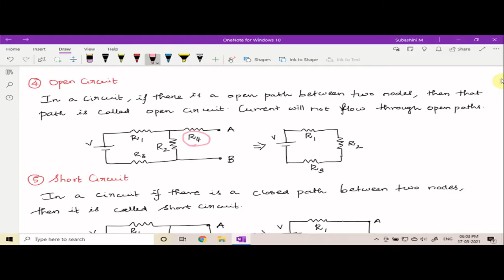Lec 2 Network Theory Gate Lectures| Gate 2022 Electrical Engineering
1. Definitions of Important Terms in network theory
2. Series and Parallel Connection in network theory
3. Star Delta Connection in network theory
4. Sign Conventions in network theory